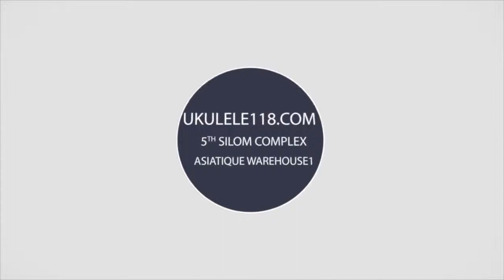Ukulele Leho LHS-ASAK-TB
เลโฮ (Leho) เป็น Brand ชั้นนำของฮาวาย ประเทศอเมริกา Leho แปลว่า หอย มี Signature ของแบรนเป็นรูปหอย
เป็น Ukulele World Brand ที่เน้นงานเกรด Solid เป็นหลัก เลือก Leho เป็นอูคูเลเล่คู่ใจ ไม่ผิดหวังแน่นอนค่ะ
รายละเอียดเพิ่มเติม //โทร.

เลโฮ (Leho) เป็น Brand ชั้นนำของฮาวาย ประเทศอเมริกา ซึ่งเป็นต้นกำเนิดของอูคูเลเล่ Leho แปลว่า หอย มี Signature ของแบรนเป็นรูปหอย Leho เป็น Ukulele World Brand ที่เน้นงานเกรด Solid เป็นหลัก คุณภาพไม้คัดเกรด เช่น Koa, Mahogany, Red cedar, Mango เป็นต้น เสียงใสกังวาลมีมิติ หากคุณต้องการอูคูเลเล่แบรนชั้นนำ ทั้งเล่นดีและเหมาะแก่การสะสม เลือก Leho เป็นอูคูเลเล่คู่ใจ ไม่ผิดหวังเลยจริงๆ Slogan คือ “Welcome to Leho, and enjoy the music with us!” มีแบรนลูกชื่อ Aleho และ My Leho

ร้าน อูคูเลเล่118 ( Ukulele118 )
จำหน่าย Ukulele, Guitar, Accessories เกี่ยวกับดนตรี ขายปลีก ขายส่ง ทั่วไทย สินค้าคุณภาพราคาประทับใจ
1. เอเชียทีค เจริญกรุง โกดัง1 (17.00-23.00 )
2. สีลมคอมเพล็กส์ ชั้น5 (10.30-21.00)
3. ตลาดน้ำสี่ภาคพัทยา โซนภาคกลาง c15-c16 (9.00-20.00)
4. Thinkpark นิมมานฯ เชียงใหม่ (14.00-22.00)